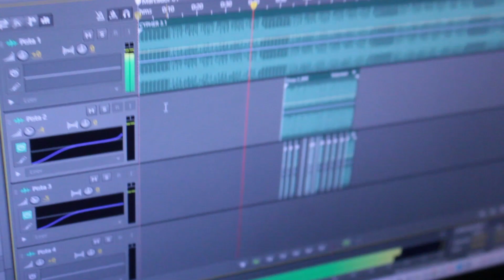detrás de camaras 1er cypher botek y roseck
estamos teniendo la oportunidad de trabajar con algunos chicos en esta ocasión con nuestro amigo botek y roseck
el cual se dieron la oportunidad de asistir con nosotros en la torre studio para grabar. les dejamos el detrás de cámaras pronto el video